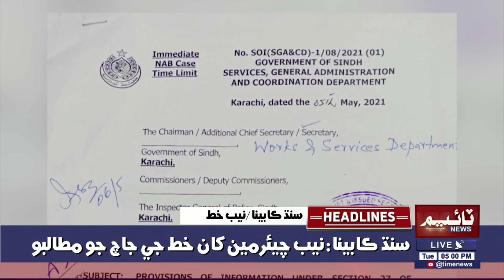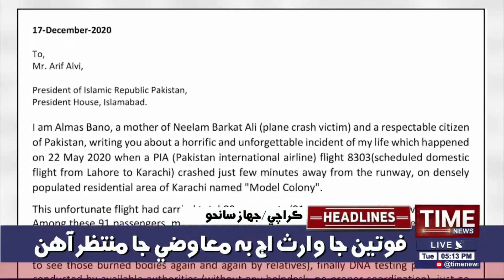Time News Headlines 05 PM | 11 MAY 2021